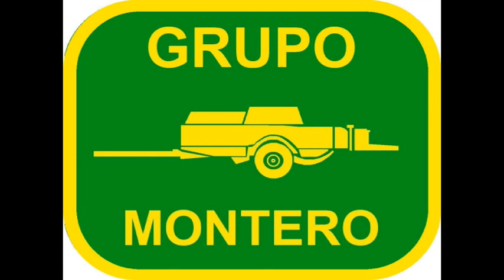Esparcidor Brimont 8,4 T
--- Remolque esparcidor Brimont de 8,4T, funcionando